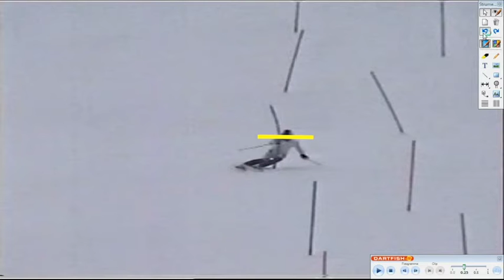02 mastertrainer di Luca Agazzi - pianetamaster.it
Il secondo episodio di mastertrainer la rubrica di Luca Agazzi!

Luca commenta la sciata di un master! Vuoi che Luca commenti la tua sciata?